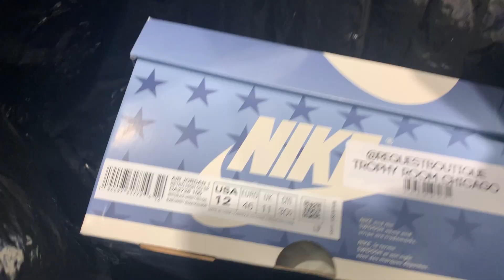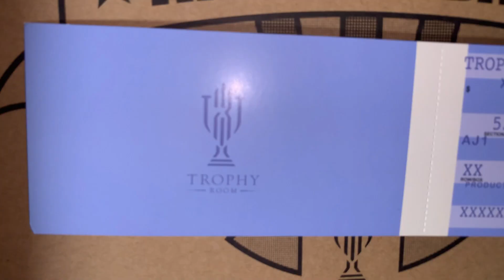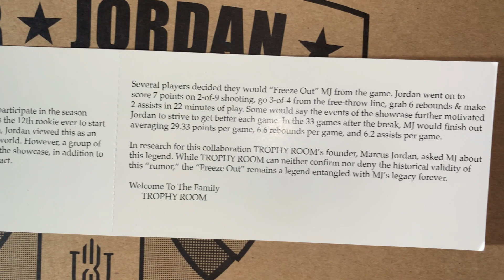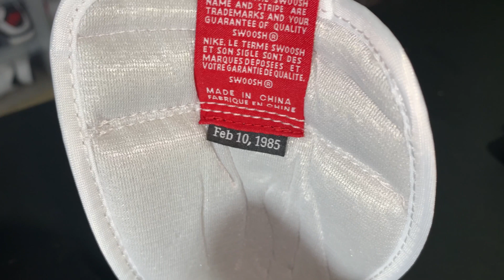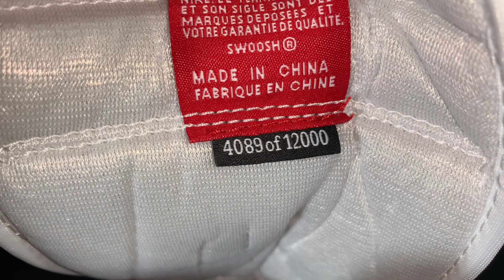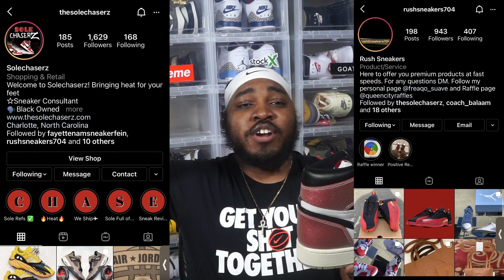TROPHY ROOM JORDAN 1 CONTROVERSY?! PAIRS BACKDOORED!!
Is this the most controversial release in recent memory? Were these pairs back doored or does everyone have fakes? These questions and more answered in todays episode of Goat Weezy Reviews!!!

GOAL IS 10K by the end of the year.

Height: 6'1
Weight: 242 and ( going down)
Shirt Size: L
Hoodie/Jacket Size: XL
Basketball Shorts: 2X
Regular Shorts: 38
Shoe Size: 12